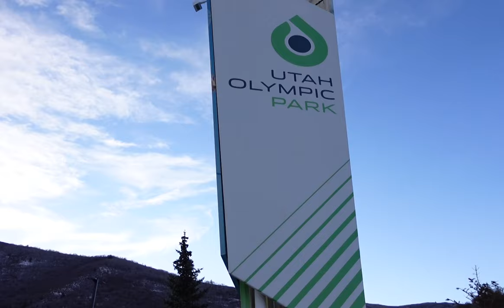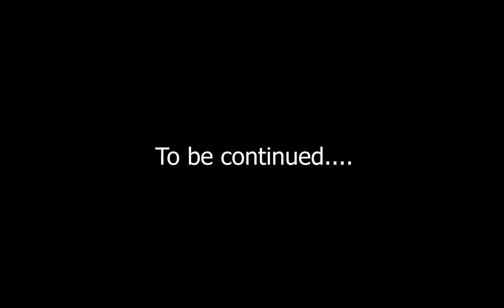Bob Team Shan - Episode 8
The eighth episode of our journey to qualifying for the Beijing 2022 Olympics; the team arrive at Park City!